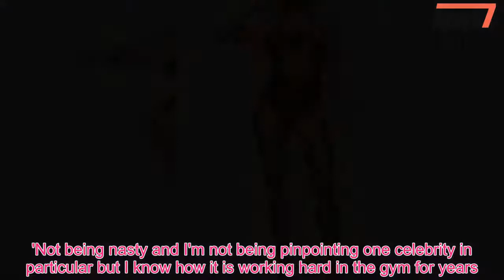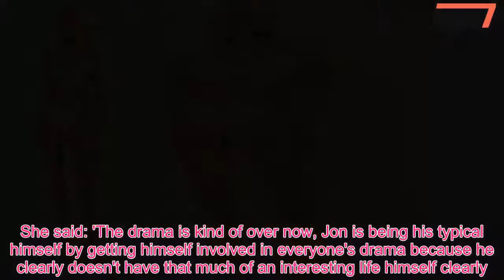Amber Turner EXCLUSIVE: TOWIE star sizzles in racy new swimwear edit. - 247 News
She has been at the heart of the TOWIE drama since entering the show last year, with her sassy demeanor and stunning good looks winning hearts all over.And Amber Turner was again bringing the sass as she collaborated with online retailer MissPap for a new Pool Party Edit, in which she stripped down to a number of saucy ensembles which made the most of her incredible figure.Speaking exclusively to MailOnline, the 24-year-old discussed the boob job she underwent last year, when she boosted her cleavage from a B cup to an eye-popping D cup, as she branded the surgery 'the best decision of her life'.Amber looked phenomenal in the various swimwear ensembles, with the standout numbers being cut-out ensembles which drew the eye to her underboob.Her phenomenal abs were on full display as she wowed in the stunning shoot, while she lengthened her legs with a staggering pair of nude wedges.The stunner wore her blonde tresses in loose coiffed waves falling over her shoulders while pulling her best pout for the camera in smouldering new shots.Plain to see in the stunning shoot was Amber's eye-popping cleavage - the result of her boob job, which she delightedly gushed over in the chat.She said: 'Last year I had my boob job and I went from a B to a D and it was the best decision I've ever made in my life.'I think if there's something you want to change, you shouldn't feel bad about having surgery.It's made me so much more confident and it's made me so much happier.' Amber also discussed how she struggles with body image since being in the spotlight, as she said: 'Of course the public eye makes you feel under scrutiny.'One bad picture can make you look twice the size you are and you do worry about it.It's not the end of the world though - you know what you look like and so do your friends and family.' Speaking about her figure, she said: 'I do work hard on my body.I go to the gym as much as I can I'm a big believer of treat yourself but I do have the off cheat day.So long as you put the hours in.' On trolls and abuse in the public eye, she said: 'I used to get lots of abuse online and people were judging every aspect of your body, your face, your hair and when I first came on TOWIE it was a bit like wow.No one's ever picked out every flaw and trolled me before.'Now if people message me abuse I just think I don't know who you are and you're not bothering me anymore.You have to learn to not read the nasty ones and just the nice ones.After confessing that she 'works hard' on her stunning figure, she then hit out at the recent celebrity workout DVD scandal - which saw a host of stars criticised for their fitness plans which were allegedly the result of pills and starvation.Celebrities including Scarlett Moffatt, Lauren Goodger, Vicky Pattison and Charlotte Crosby were accused of tricking their way to better bodies to sell their lucrative DVDs - and while Amber wasn't pointing fingers she still hit out at the news.She said:  'I think it's disgusting, I don't feel in